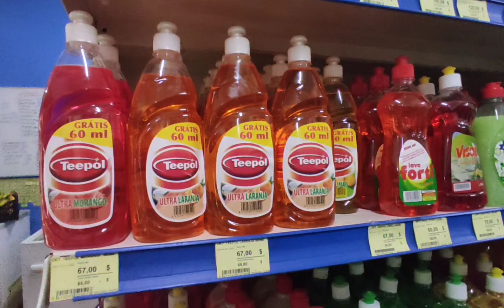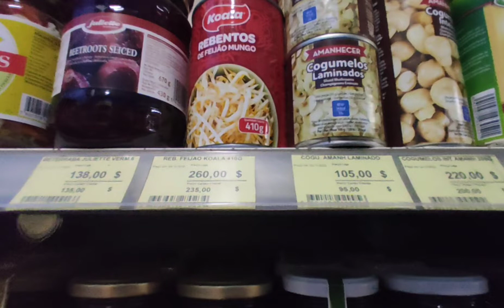Vlog mista. Mindelo, Novembro 2022